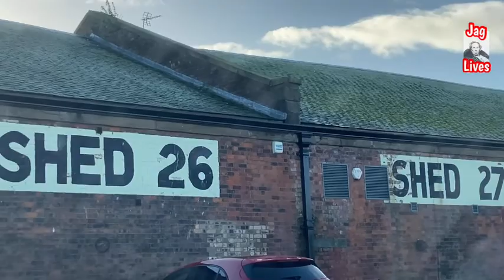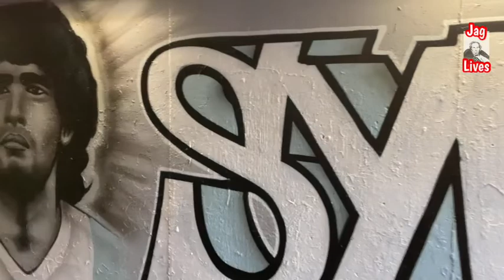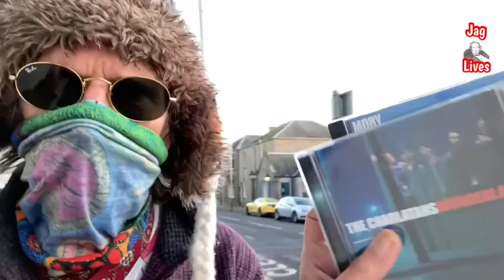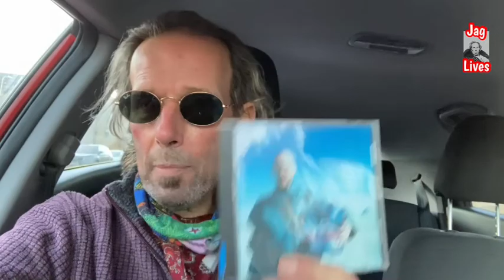The hand of Jag✋🏻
Maradona, arguably the worlds most famous footballer, died last week and, as a tribute Dundee’s graffiti dudes, including Syke, decided to spray paint his image on the underpass  leading to Monymusk park, hopefully leading to more areas that they can use to show off their fantastic art and, at the same time, brighten up the city.